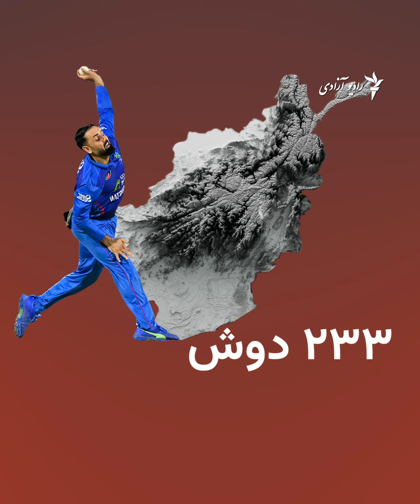جام جهانى كريكت؛ افغانستان در برابر نيوزيلند چى خواهد كرد؟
در جام جهانى كريكت ٢٠ آوره،  افغانستان روز شنبه در برابر نيوزيلند به ميدان خواهد رفت. نتيجهء بازى را چى پيش بينى می‌کنید؟